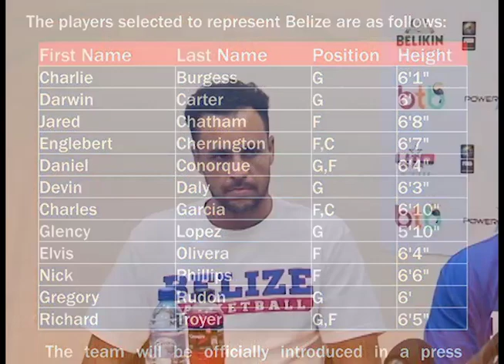The Roster Revealed: Team Belize is Here!!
According to Head Coach Milton Palacio, the opportunity to lead the selection is a proud moment since it allows him to help the younger athletes to build their legacy representing the Jewel.